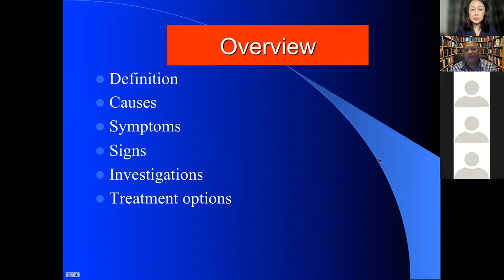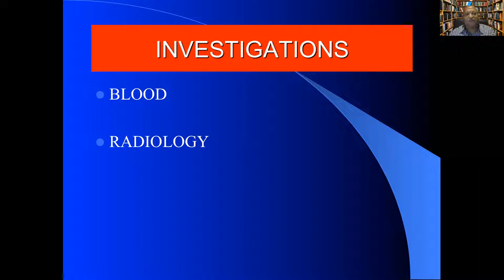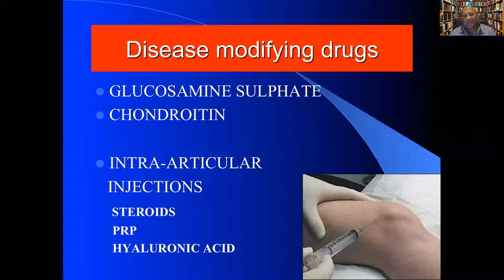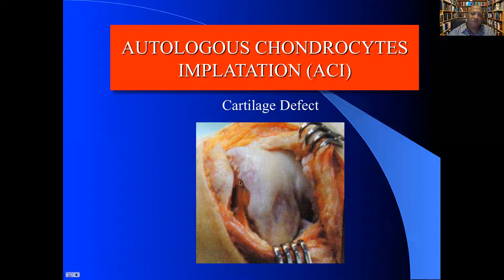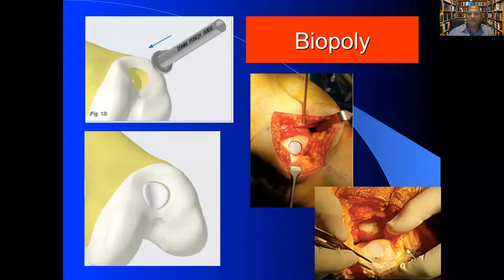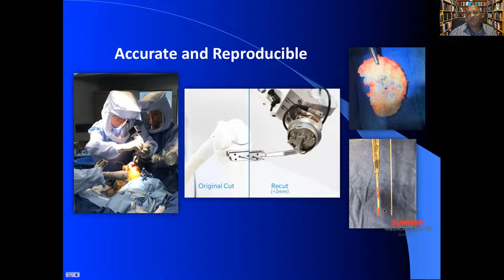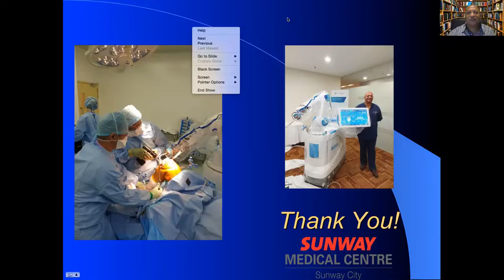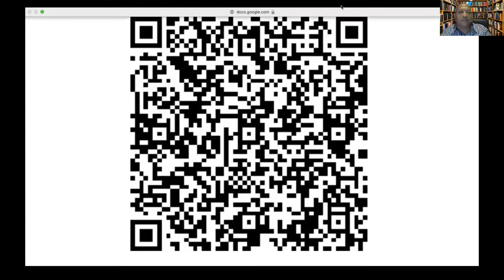HOW DO I APPROACH KNEE OSTEOARTHRITIS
SPEAKER: DR SUHAIL SURESH, Consultant Orthopaedic Surgeon
Hosted by Dr Betty Teh of Beating Hearts